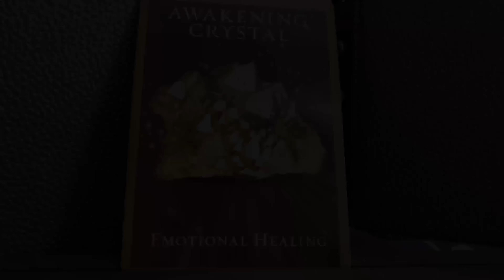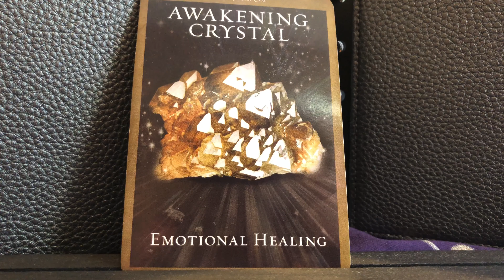Angel Daily Message November 25, 2019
Your angelic message for November 25, 2019. Here’s what you need to know! Reading requests

Angel Souls
Michelle Patterson